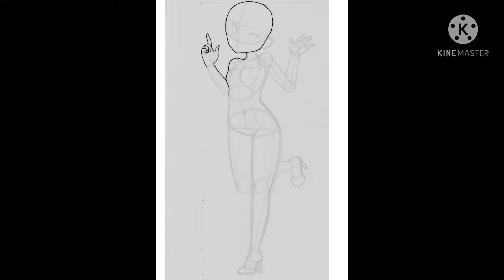recreating my new oc as a anime character (read the description)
ik that it looked worst because of the eyes but it took me 2 days to make it completely so i hope you would like it?